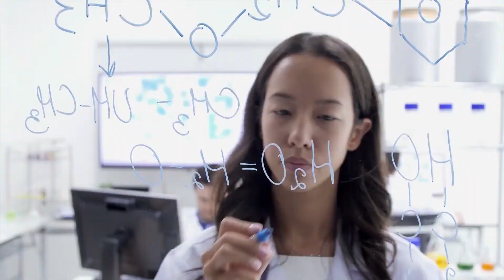Weight-loss Challenge Day 9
Steady-Rate cardio can deplete our body's T3 hormone which can cause the body to gain weight. 🏋️🤔